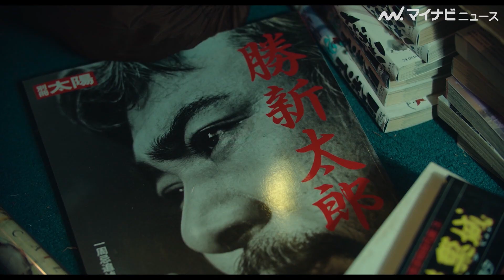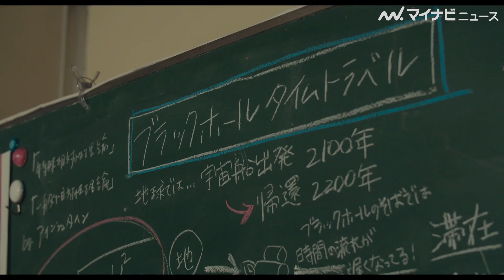伊藤万理華、勝新にメロメロ！？時代劇をこよなく愛する女子高生に “秘密基地で過ごす青春”が眩しい 映画『サマーフィルムにのって』本編映像公開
元乃木坂46の伊藤万理華が主演を務める、映画『サマーフィルムにのって』の本編映像が公開された。映画の大ヒットを記念して公開されたのは、親友３人が秘密基地で過ごす微笑ましいシーン。映画愛とノスタルジーにあふれた映像となっている。

🎬伊藤万理華、板橋駿谷ら共演者から褒められすぎて喜び「こんなに褒められたことない」　映画『サマーフィルムにのって』特別試写会イベント